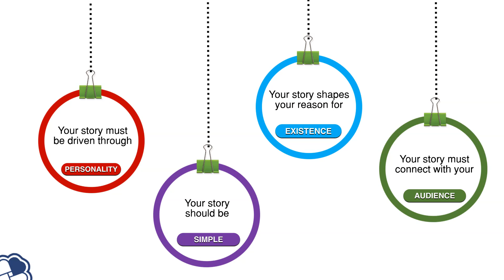Personal Stories - Personal Branding | Storytelling Techniques | RBNC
Executives, Startup Founders, and Entrepreneurs got trained well in storytelling techniques but not all are good Storyteller

This channel is a project of sharing 1000 Startup Business Advice & Tips, funded by RBNC. The videos are built based on the concept of 1 topic: 1 min for Entrepreneurs, Startup Founders, and Professionals. 11:00 AM Tuesday Weekly New York Time (EST).

RBNC is a global firm providing services in Business Advisory; Board & CEO Outsourcing; Executive Coaching & Training. We build and execute strategy, transfer and influence among Fortune 500 companies and thousand startups span most regions of the world.

1. Business Advisory: Partnering with 200 clients Global from strategy to execution
2. Board & CEO Outsourcing: Managing 6,500 CEOs for Global Projects
3. Executive Training & Coaching:  Providing 1 million Executive programs